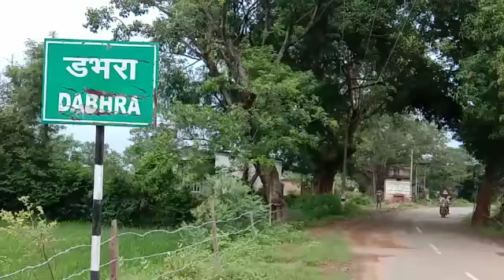Janjgir-Champa: खुद अपने हालत पर आंसू बहा रहा लटियाडीह- कुसमुल मुख्य मार्ग, नहीं है कोई सुध....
Janjgir-Champa: खुद अपने हालत पर आंसू बहा रहा लटियाडीह- कुसमुल  मुख्य मार्ग, नहीं है कोई सुध लेने वाला, आखिर कैसे होगा आवाजाही? आप भी देखें हाल